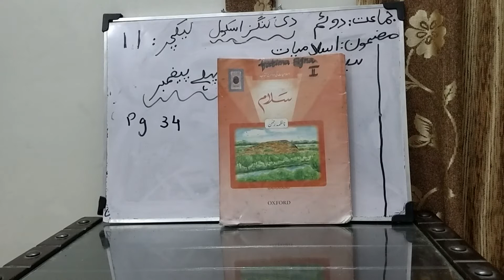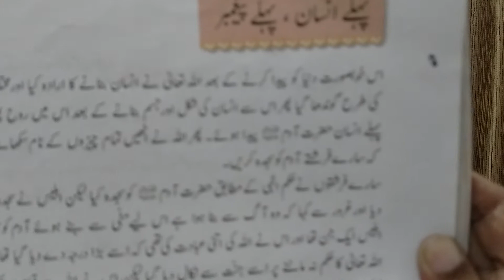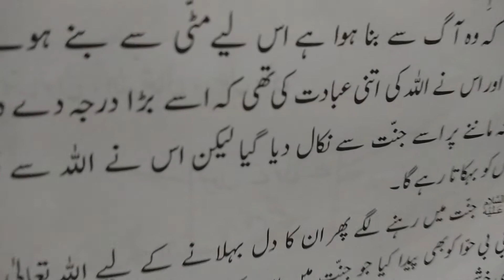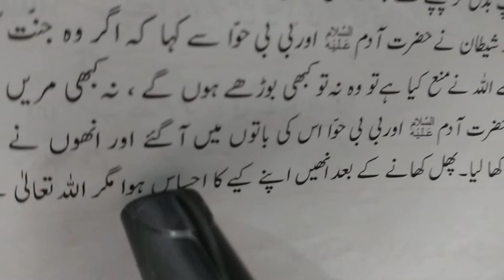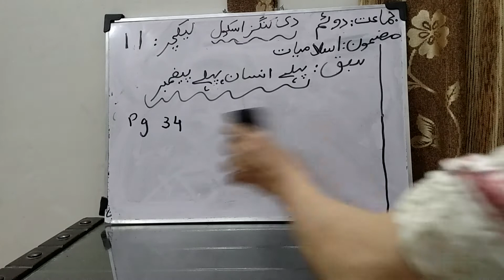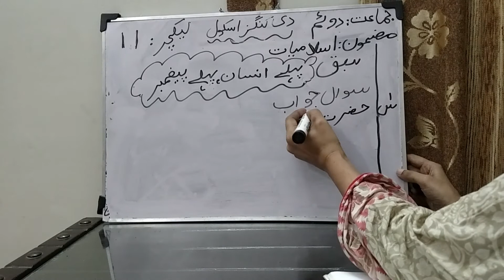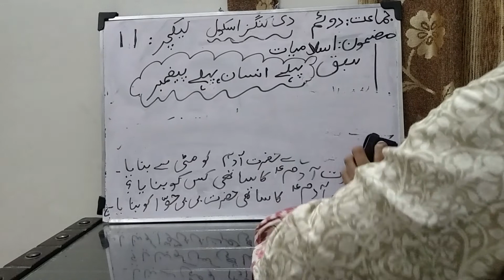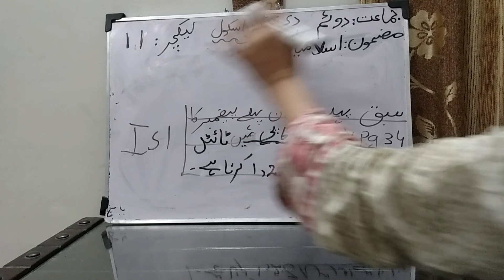Class 2 lect 11 islamiat Thursday 23 july